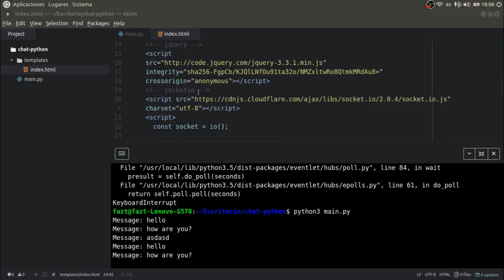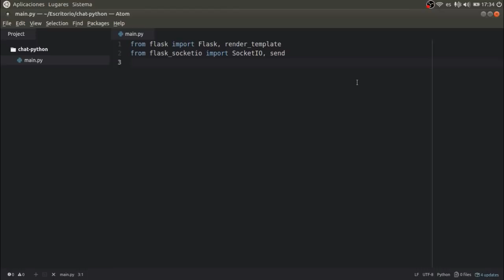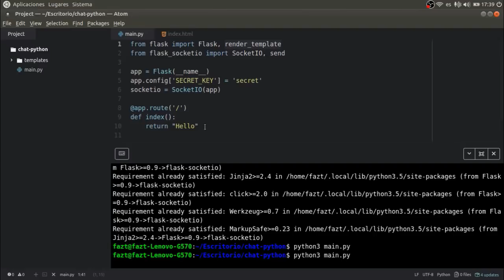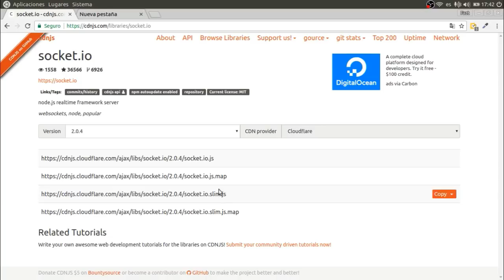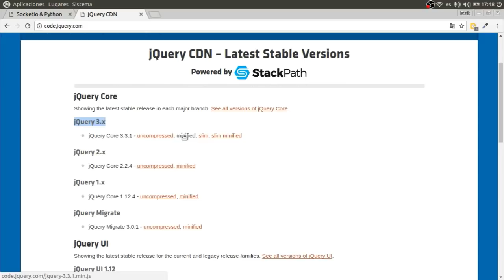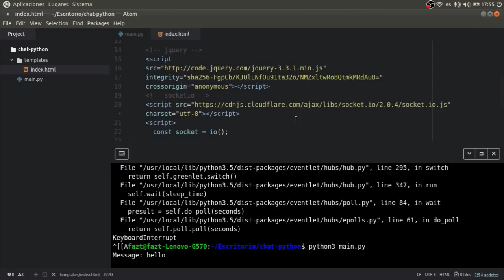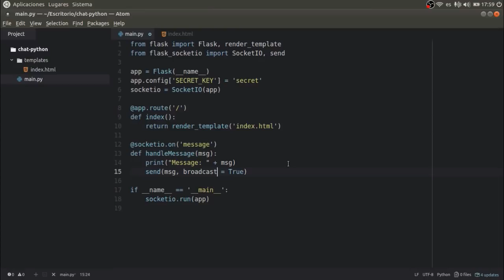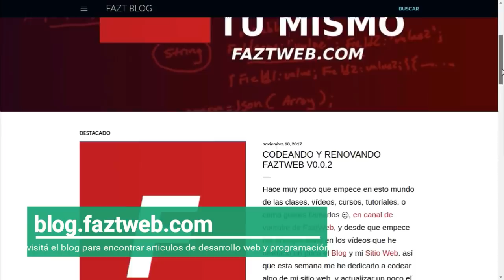Python Flask y Socketio | Conexión y Chat de Ejemplo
Haz clic aquí ➞ ➞ para saber más.

Aprende a conectar un servidor web creado con python (python3), utilizando Flask, el framework para crear aplicaciones de servidor.
A su vez se usara javascript en lado cliente, para enviar y recibir mensajes así como para alterar el DOM o documento HTML.

👨‍💻 ¿Qué servicios utilizo?